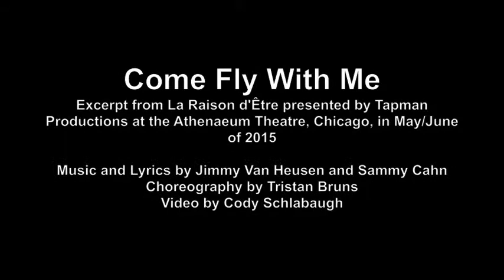Come Fly With Me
Excerpt from La Raison d'Être presented by Tapman Productions at the Athenaeum Theatre, Chicago, in May/June of 2015

Music and Lyrics by Jimmy Van Heusen and Sammy Cahn
Choreography by Tristan Bruns
Video by Cody Schlabaugh